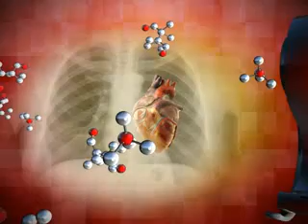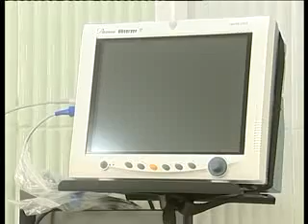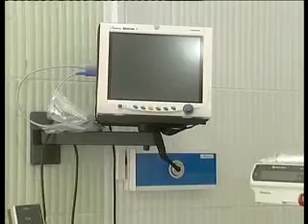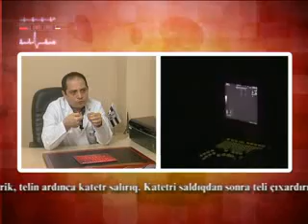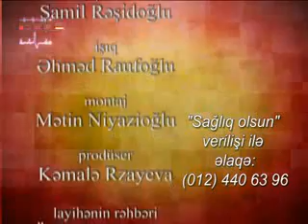SO 124; 28 08 11 new